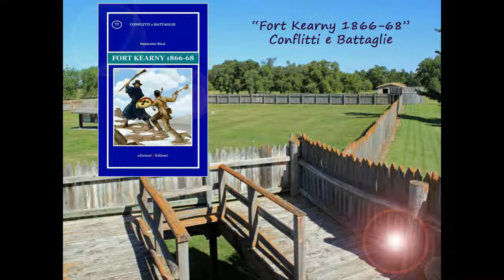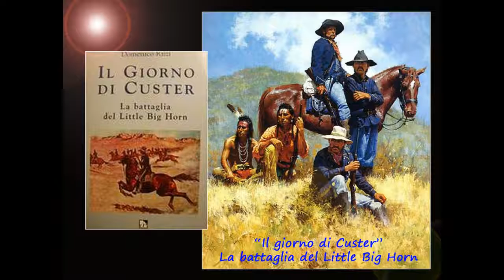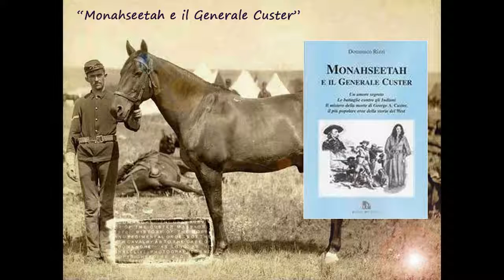I libri di Domenico Rizzi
Domenico Rizzi presenta il suo ultimo libro "I segreti di Dunfield" terzo ed ultimo romanzo della Trilogia di Dunfield, edito dalle Edizioni Parallelo 45. In occasione del IV premio Internazionale "Villa Vigoni - Artelario.it" a Loveno di Menaggio, luglio 2014